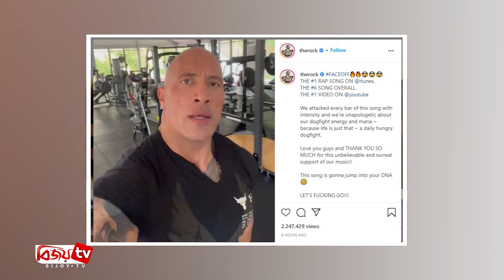রেসলিং থেকে র‍্যাপ গানের ছন্দে ‘দ্য রক’ । Dwayne Johnson । Bijoy TV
রেসলিং তারকা থেকে বনেছেন হলিউডের সেরা অভিনেতাদের একজন। পর্দায় যার উপস্থিতি মানেই সিনেমা সুপার-ডুপার হিট। তবে সিনেমার চেয়েও রেসলিং রিংয়ে ব্যাপক জনপ্রিয় তিনি। ‘দ্য রক’ নামে বিশ্বখ্যাত ডোয়েইন ডগলাস জনসনের রেসলিং ও সিনেমায় দুই ভুবনেই অগণিত ভক্ত রয়েছে।

গুণি এ তারকা এবার পা রাখলেন র‍্যাপ গানের জগতে। ‘ফেস অফ’ শিরনামের একটি র‍্যাপ গানের মাধ্যমে অভিষেক হলো ‘দ্য রক’-এর। নতুন এই গানটি ‘টেক নাইন’র নতুন অ্যালবাম ‘আসিনাইন’-এর। এই গানে আরও আছেন জো কুল এবং কিন ইসো।

ইনস্টাগ্রামে এই প্রসঙ্গে ডোয়াইন জনসন বলেছেন, ‘এই হিপহপ কিং-দের সঙ্গে র‍্যাপ সঙ্গীতে অভিষেক করতে পেরে কৃতজ্ঞ তিনি। রক শুধু কিছু ছন্দ এবং আনন্দ দিতে চেয়েছেন এই গানে।’

ডোয়াইন জনসনের নতুন গান নিয়ে ভক্তদের উত্তেজনার শেষ নেই। সোশ্যাল মিডিয়ায় অনেকেই শেয়ার করছেন তার নতুন এই গানটি।

এই প্রসঙ্গে ইনস্টাগ্রামের আরেকটি পোস্টে অভিনেতা লিখেছেন, ‘ভক্তদে উত্তেজনা এবং উৎসাহ দেখে তার খুব ভালো লাগছে।’ চলতি বছরের আগস্টে মুক্তি পেয়েছে ডোয়াইন জনসনের ‘জঙ্গল ক্রুজ’। ডোয়াইন জনসন কিছুদিন আগে ‘ব্ল্যাক অ্যাডাম’ ছবির শুটিং শেষ করেছেন।